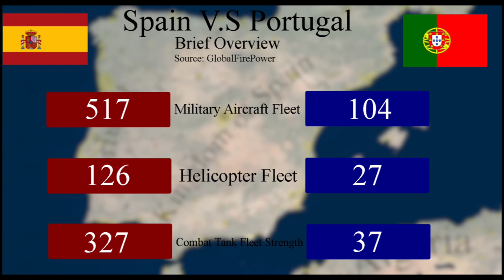Spain V.S Portugal (CVC)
this video was made only for fun.